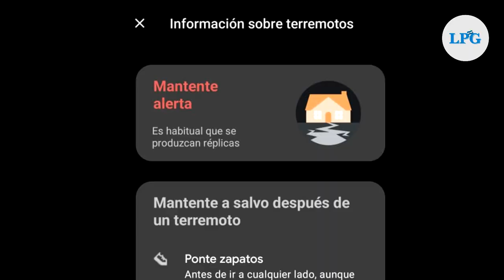Cámaras de seguridad graban fuerte temblor en El Salvador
Las imágenes en pantalla muestran el temblor que alertó a El Salvador durante la mañana de este jueves 15 de diciembre.

¡Visítenos!